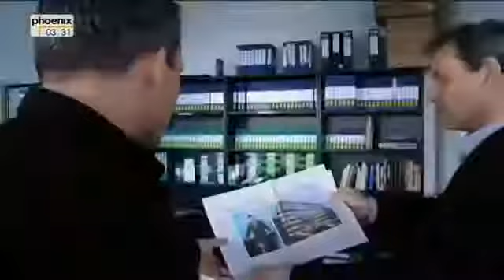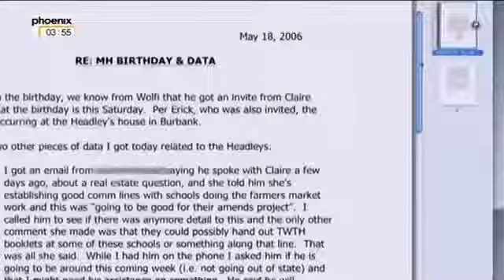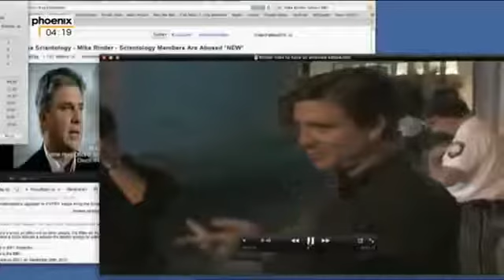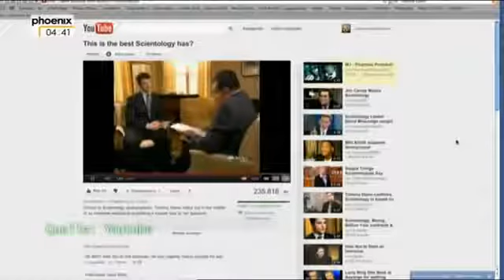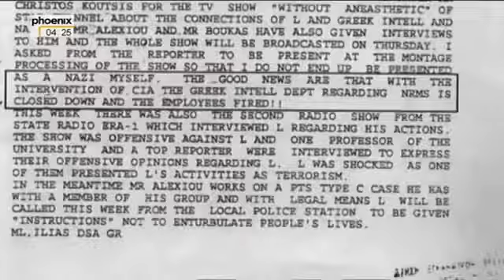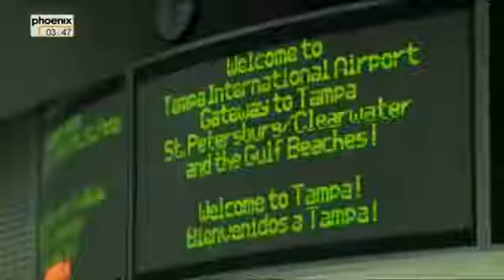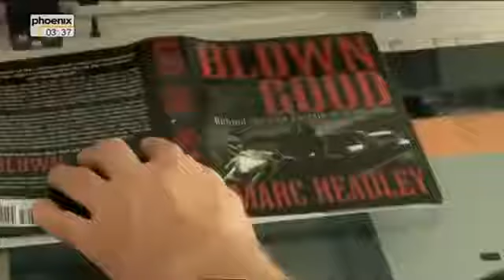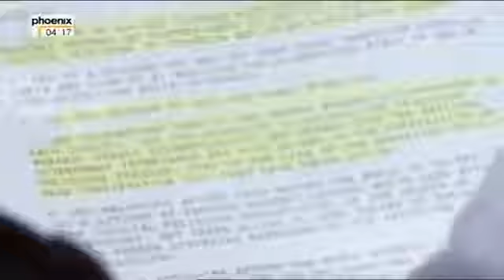Scientology Der Sekte auf der Spur Dokumentation ✪ Dokumentation deutsch 2017